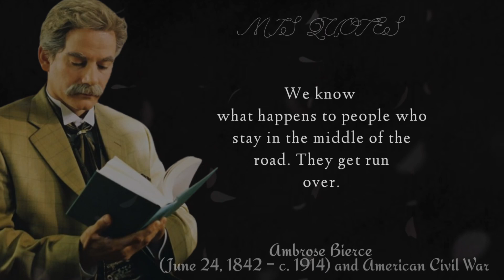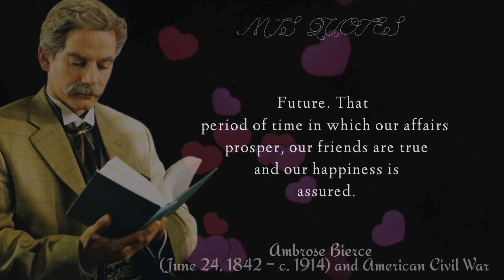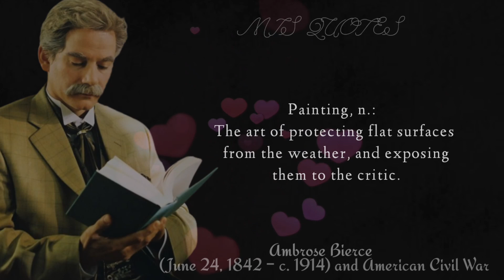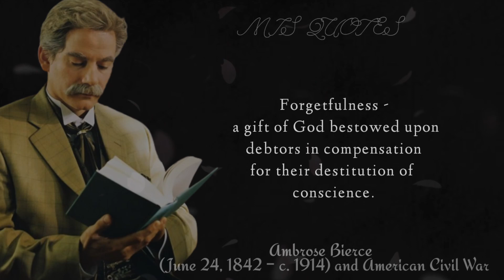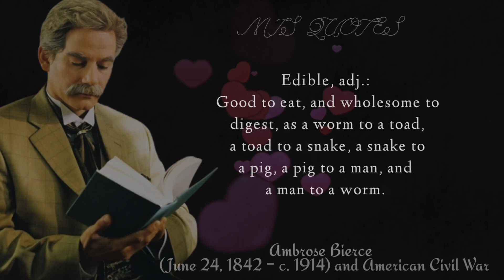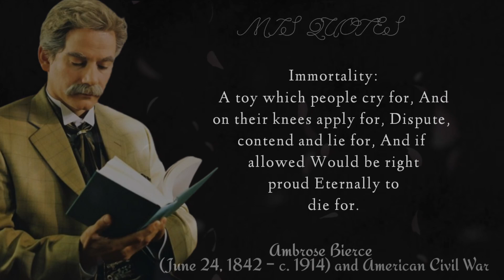ambrose bierce top inspirational quotes motivation speech by mis quotes*